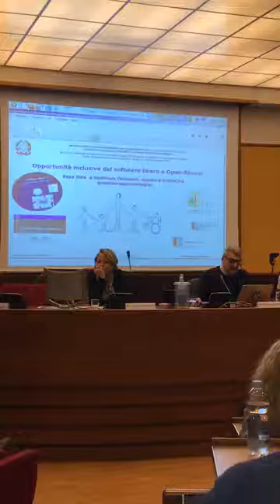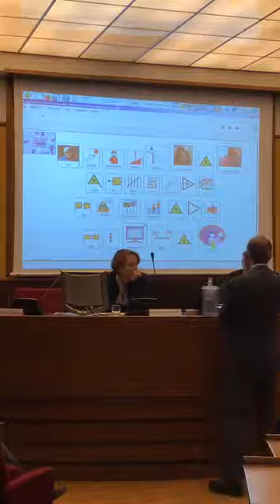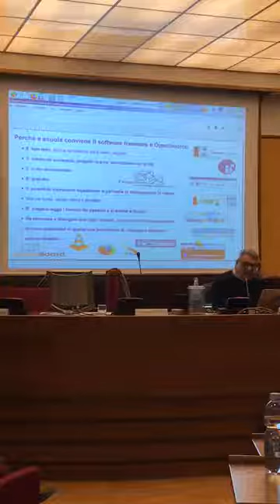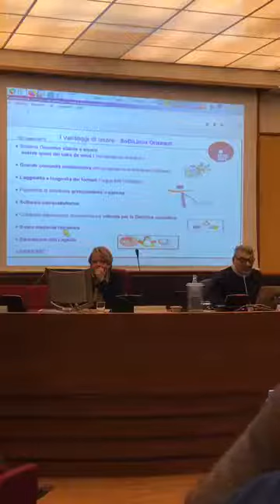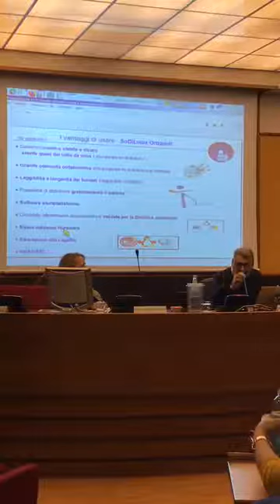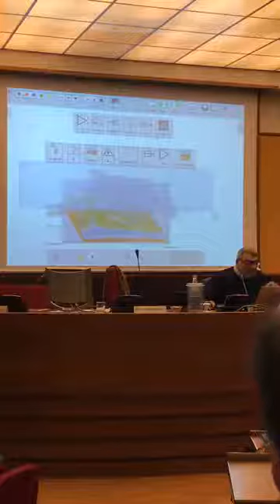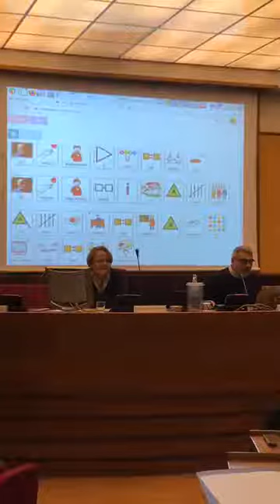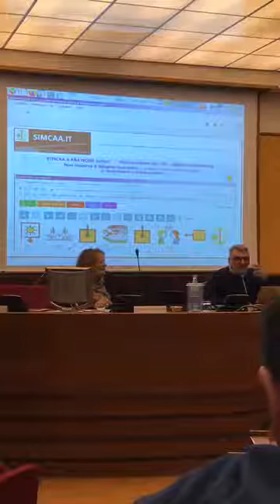intervento software libero per didattica inclusiva parte1 fusillo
Convegno Nazionale CTS ( Centri Territoriali di Supporto provinciali) Roma, intervento su software libero e didattica.